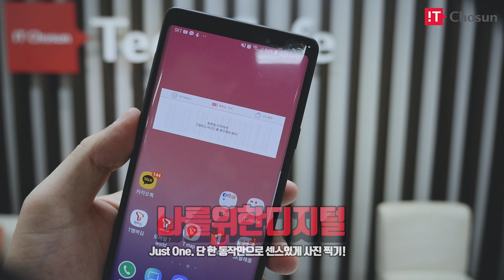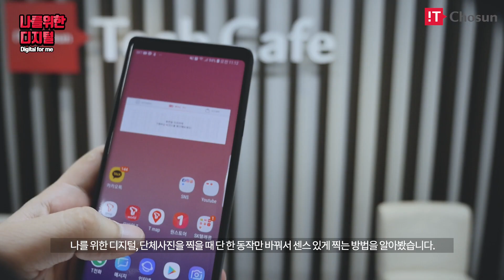[나를 위한 디지털] Just One. 단 한 동작만으로 센스있게 사진 찍기!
나를 위한 디지털에서는 단체사진을 찍을 때 단 한 동작만 바꿔서 센스 있게 찍는 방법을 알아봤습니다.

Digital for me. Let's check out how to make a sensible shot with just one move!